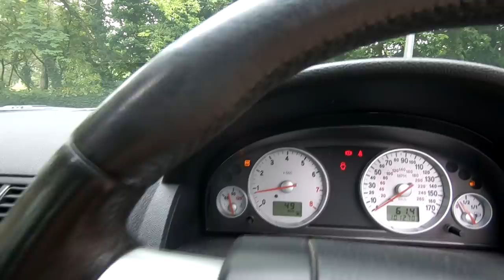Patio - Cars - Rant And Be Happy In Your Life Vlog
Patio - Cars - Rant And Be Happy In Your Life Vlog. We have finished the patio and buy some new loungers, Project Man is making a video and I have to help him out and I have a little rant about certain commenters who leave negative remarks whilst expecting me to take it from them without them knowing anything about our reality. It can get a bit wearing after a while. I wish Youtube would hold these people accountable for their interaction when they leave personal hate comments. We shouldn't have to accept them just because we upload content. When people watch TV, there is no comment section so why do we have to tolerate one?